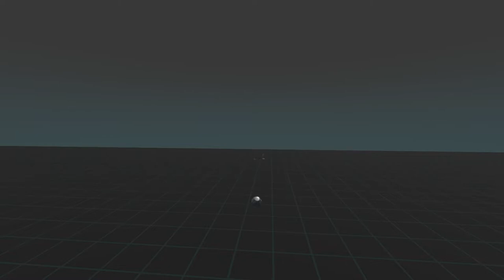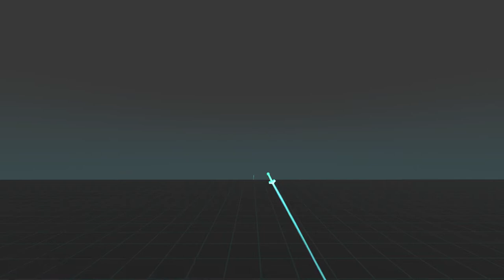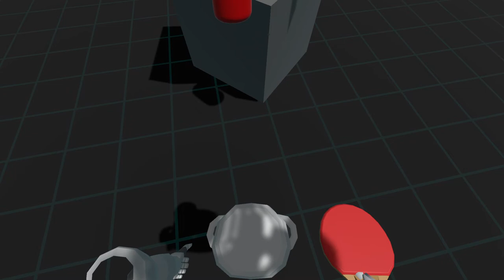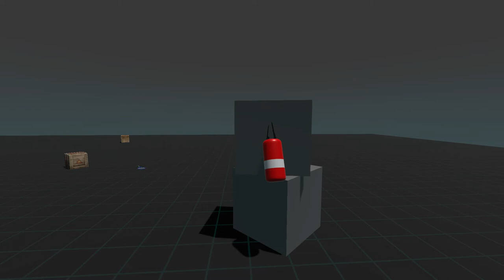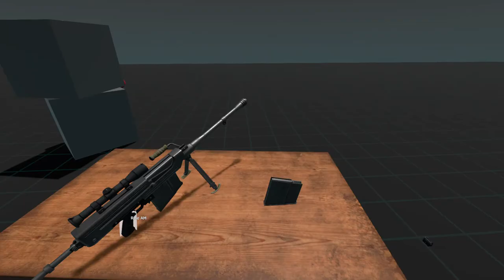All Weapons In Modbox (Desktop Version)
Pistols:
0:00 Raygun
0:13 Revolver (Colt SAA)
0:22 SIG P226
0:31 Desert Eagle
0:45 Glock 18
0:55 S&W Model 460
1:07 Pulser
1:28 Charge Pistol
2:09 Plasma Handgun
3:03 Colt SAA
3:14 Colt Walker

Submachine Guns:
3:24 SIG MPX
3:33 KRISS Vector.45

Rifles:
3:46 Colt M4A1
4:01 PDR (Cx4 Storm + Magpul PDR Hybrid)
4:11 AK-47
4:23 UG Rifle (AUG + G36 Hybrid)
4:36 Winchester 1873

Shotguns:
4:53 Pump-Action AA-12
5:12 CQ Shotgun (FG42 + Thompson Hybrid)
5:22 Mossberg 500
5:38 Armsel Striker
5:59 Pancor Jackhammer
6:14 Pump Action Blaster
7:02 Double Barreled Shotgun

Sniper Rifles:
7:14 AMR-2
7:37 Desert Tech SRS
7:53 Bolt Action Railgun
9:02 Winchester 1873 (Scoped)

Light Machine Guns:
9:13 FN M240
10:00 Auto Rifle

Special:
10:35 Crossbow
10:51 Longbow
11:14 Slingshot
11:30 Wooden Bow
11:48 Gravity Gun
12:09 Physics Gun
12:56 Orb Launcher
13:42 Laserbow

Sharp Melee:
14:42 Hatchet
14:52 Chainsaw
15:10 Katana
15:19 Kitchen Knife
15:26 Sword
15:37 Chopper
15:47 Cleaver
15:56 Curved Shiv
16:04 Double Axe
16:12 Great Axe
16:19 Greatsword
16:29 Halberd
16:38 Old Hatchet
16:50 Pickaxe
16:58 Scimitar
17:06 Scythe
17:17 Shortsword
17:28 Spear
17:37 War Axe
17:49 Energy Cutlass
18:04 Hunting Knife
18:13 Tomahawk

Blunt Melee:
18:23 Baseball Bat
18:35 Crowbar
18:46 Claw Hammer
18:58 Lance
19:12 Mace
19:21 Mallet
19:33 Putter
19:49 Shield
20:11 Boxing Gloves
20:32 Flashlight
20:37 Frying Pan
20:44 Hockey Stick
20:56 Ping Pong Paddle
21:08 Pool Cue
21:15 Tennis Racquet
21:25 Spatula
21:40 Blade Mace
21:52 Morning Star
22:06 Spiked Club
22:21 Warhammer
22:36 Force Shield

Extras:
22:57 Reloading Weapons Out Of Virtual Reality
24:58 Dual Wield Montage
25:23 Credits